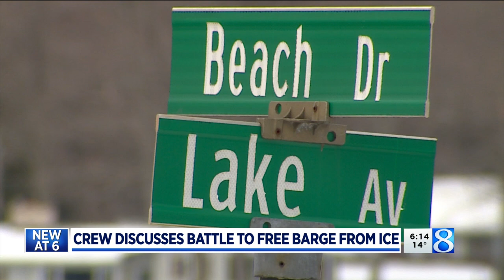Barge improvises icebreaker to get across Spring Lake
Residents along a portion of Spring Lake have witnessed quite a show the last few days as a barge carrying excavation equipment had to think on their feet once the ice thickened up. (Jan. 20, 2022)